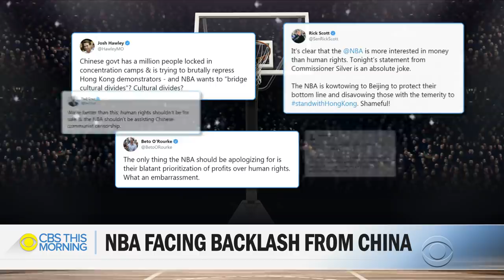Houston Rockets GM ignites scandal with tweet backing Hong Kong protesters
The NBA faces major backlash after a team executive waded into an international controversy. Houston Rockets General Manager Daryl Morey apologized after posting this image in support of protesters in Hong Kong. The protesters have been fighting for weeks against interference from China's central government. In response to Morey's tweet, multiple Chinese businesses immediately suspended relations with the team.